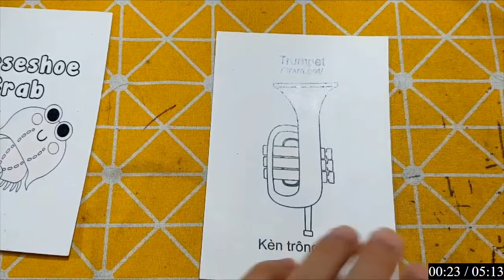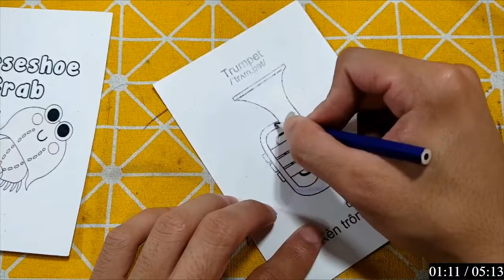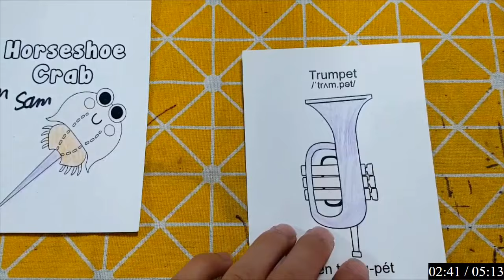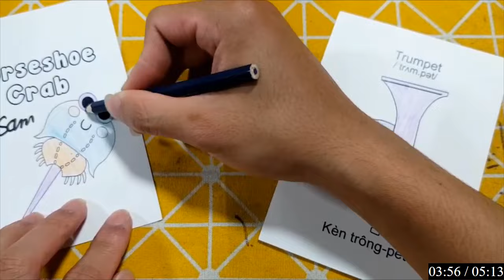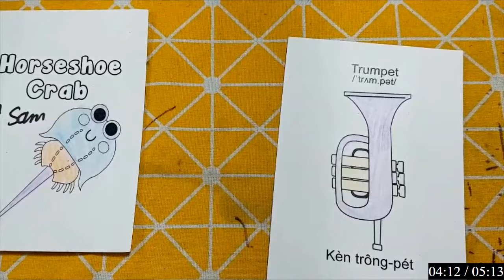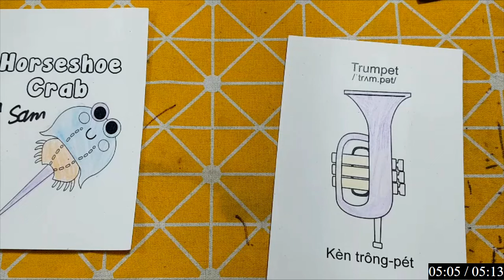Repair man | Hướng dẫn cách cắt dán và cách vẽ đồ vật, con vật đơn giản bằng giấy: CÔ PHỤC VỤ